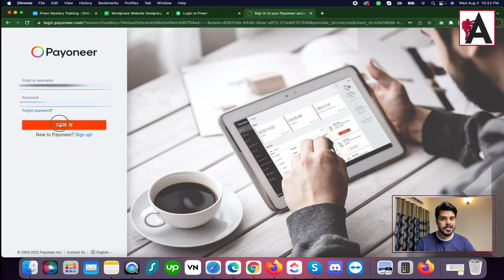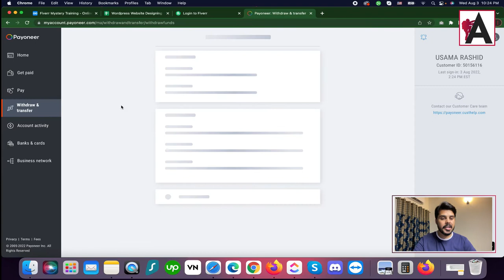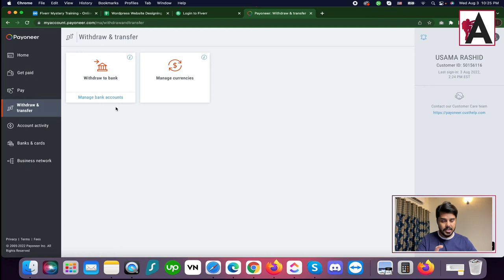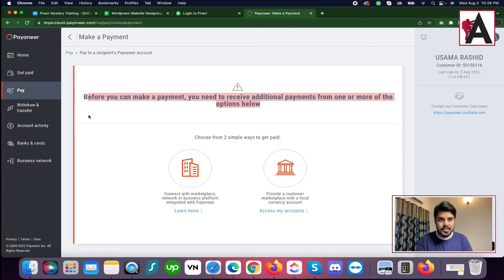How to Withdraw or Transfer Your Payoneer Funds into Your Local Bank Account | Make Money on Fiverr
Learn how to transfer your Payoneer funds to your local bank account in our Fiverr money-making tutorial. Discover easy steps to seamlessly withdraw your earnings, ensuring convenient access to your funds whenever you need them. Whether you're new to Fiverr or a seasoned freelancer, this tutorial will help you efficiently manage your finances and maximize your earnings.

🟠 💬 𝗙𝗼𝗹𝗹𝗼𝘄 & 𝗖𝗵𝗮𝘁 𝘄𝗶𝘁𝗵 𝗺𝗲 :
_____________/𝗦𝘂𝗽𝗲𝗿 𝗟𝗶𝗻𝗸\_______________